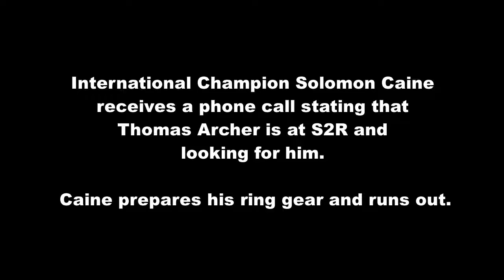WWE 2K: S2R PPV| Solomon Caine confronts Thomas Archer